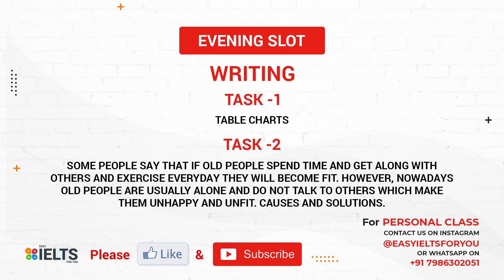Exam Review 16 Apr 2022 | Evening Slot | Easy IELTS For You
Hi Friends,

List of New Cue Cards with Ideas Recently Asked in Jan 2022 | Get 7+ Bands | Easy IELTS For You

All person based cue cards' answers in one video | Vocab & idioms are included | Easy IELTS For You